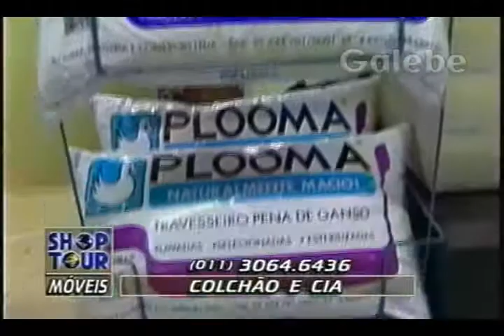COLCHÃO E CIA JANE GALEBE 21 06 1995